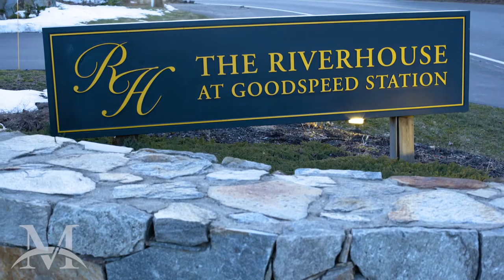The Riverhouse at Goodspeed Station | Haddam, CT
The Riverhouse at Goodspeed Station sits atop the banks of the Connecticut River across from the historic Goodspeed Opera House with the famous Haddam Swing Bridge in-between.

Video produced by MARX entertainment, a DJ, Audio Visual, Photo Booth, and Lighting company covering all of Massachusetts, Connecticut, and Rhode Island. for more information.